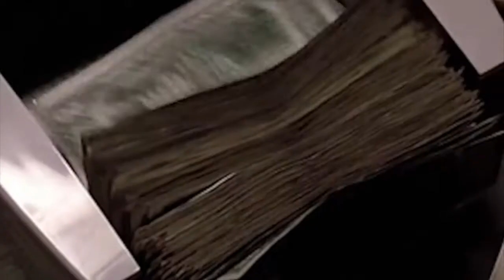Brett's with Friends 44 Darren Hall - musician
this is an Info-tainment show hosted by Brett Woods
great music, good times